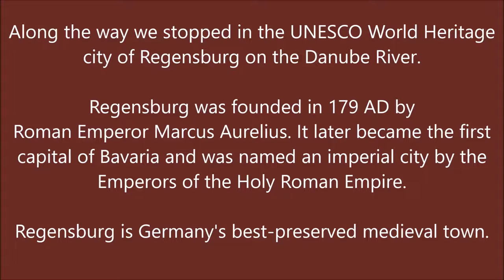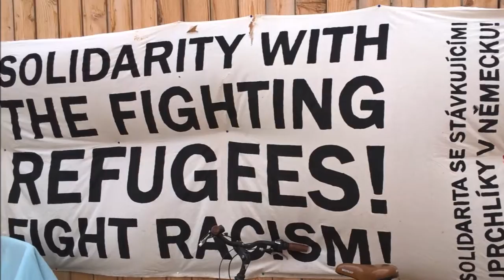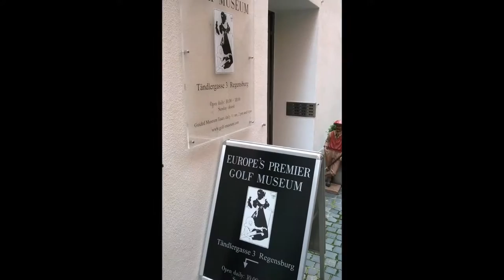EUROPE Regensburg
UNESCO World Heritage site, Regensburg is Bavaria’s 4th largest city with 150,000 inhabitants and is located on the most northern point of the river Danube. We really enjoyed the short time we spent here.